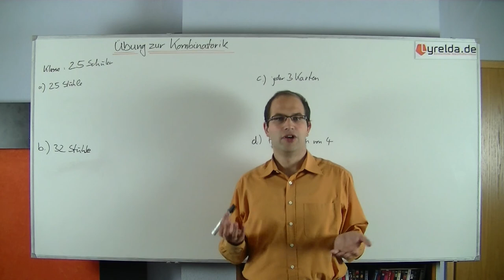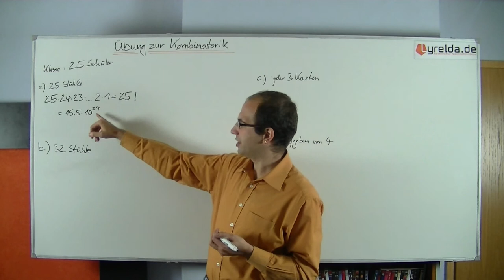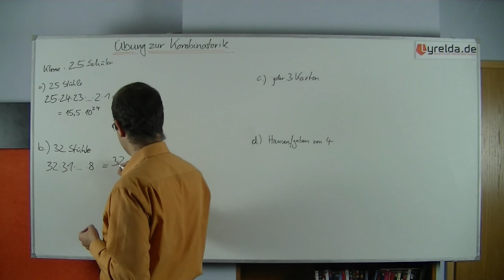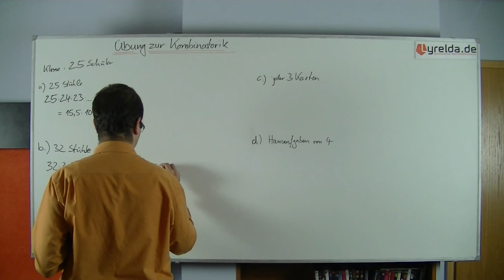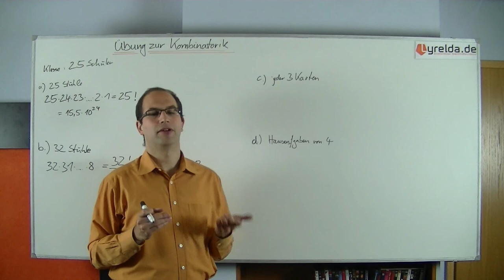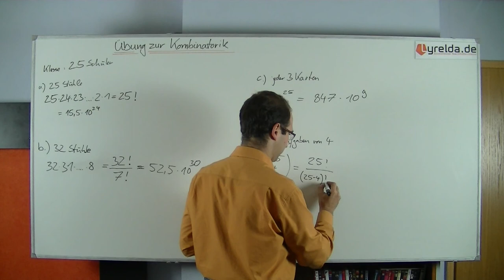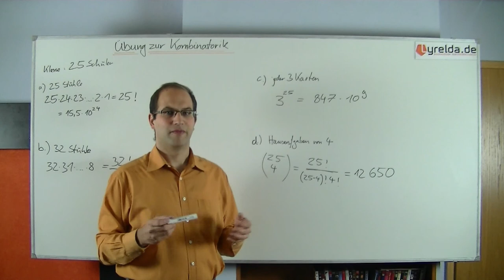Kombinatorik-Übungen - Lyrelda.de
LyreldaHD